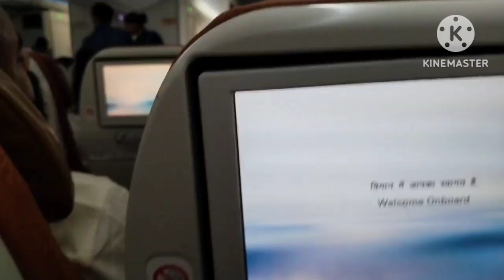New Journey From Delhi to Ahmedabad